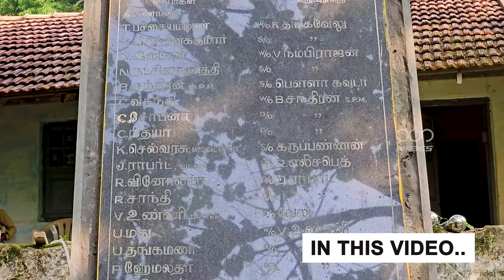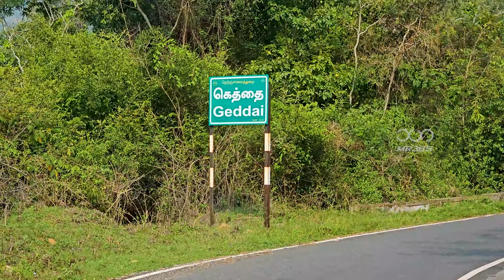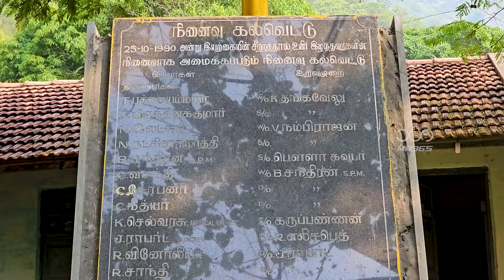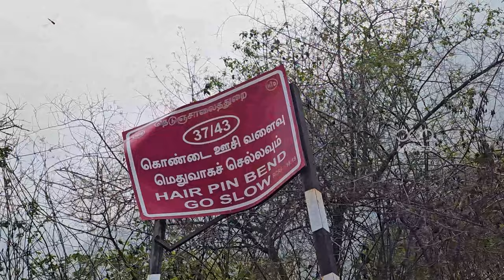4K | Ruined mountain village Geddai | சினிமாவை மிஞ்சிய சோகம் | 43 bends | Dangerous route | Nilgiris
Hi everyone,

In this video we travelled to Manjoor from Coimbatore using this route (Velliangadu - Mulli - Geddai). Unfamiliar route.

Entry restricted 🚫 between 6PM - 6AM

We spotted Bison, Elephant, Deer, Squirrels, Iguanas 🦎 during the trip.

We came to know about the untold story of Geddai Village. In 1991 October 25th, there was a heavy flood during the rain season, it was bad day took the life of many peoples. 100+ got died & lost their life 🤯

Commet here if ever visited this place & know the story.